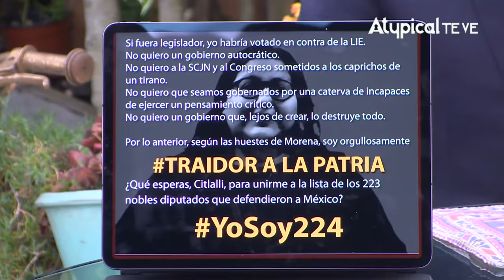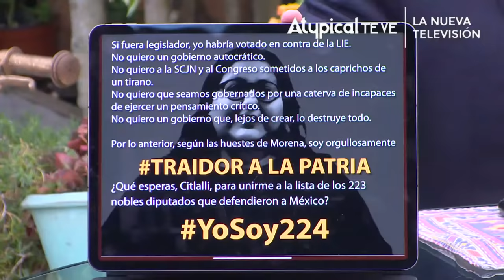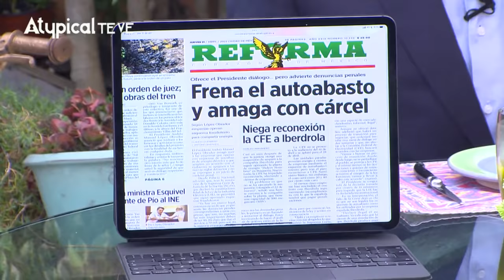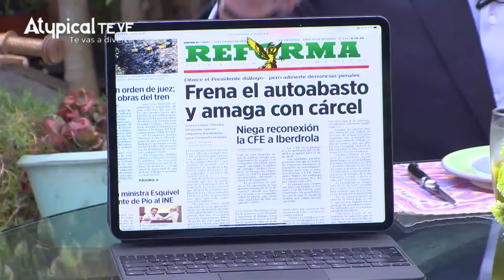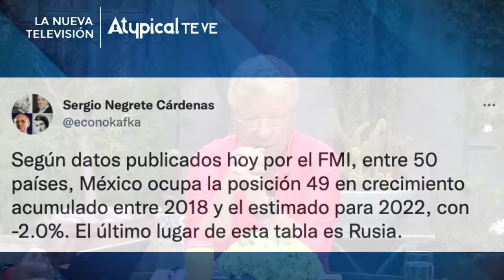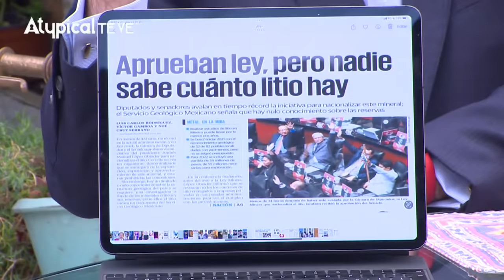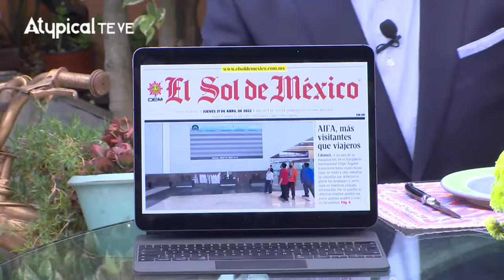☕️ DESAYUNANDO CON CARLOS ALAZRAKI , BEATRIZ PAGÉS y JAVIER LOZANO | ATYPICAL TE VE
👉¿Ya compraste tus productos favoritos de Atypical TE VE? ¡Visita nuestra tienda!